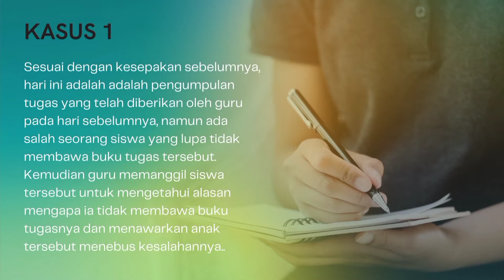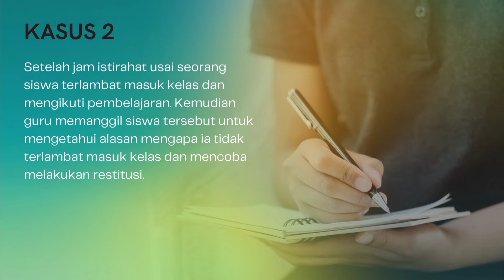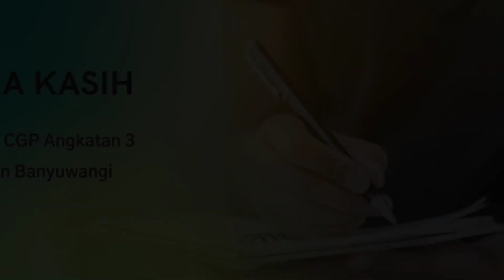Demonstrasi Kontekstual II Penerapan Segitiga Restitusi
Budaya Positif - Penerapan Segitiga Restitusi, merupakan aksi nyata dalam membentuk budaya positif di kelas dan sekolah